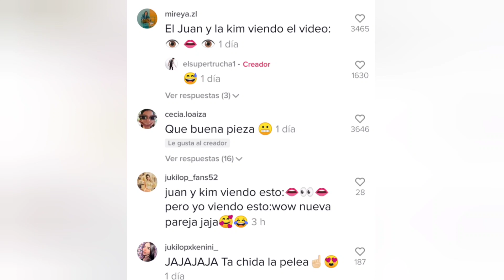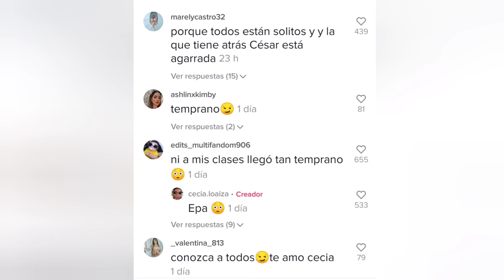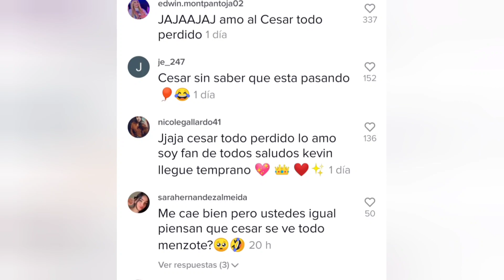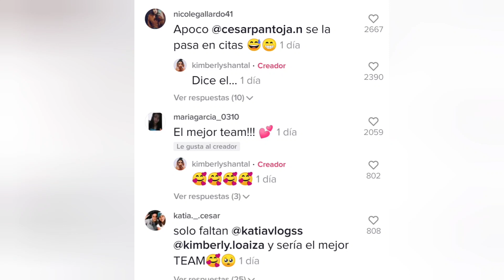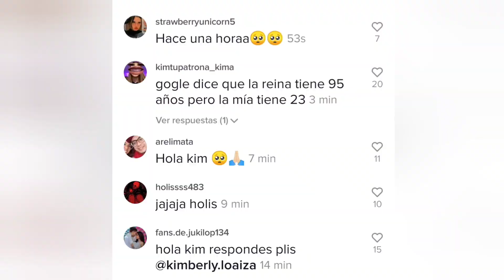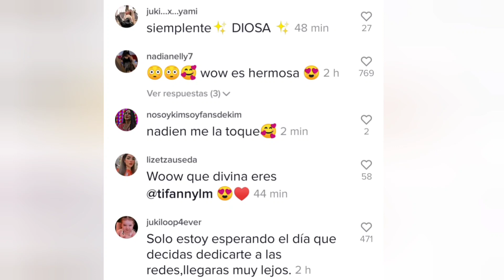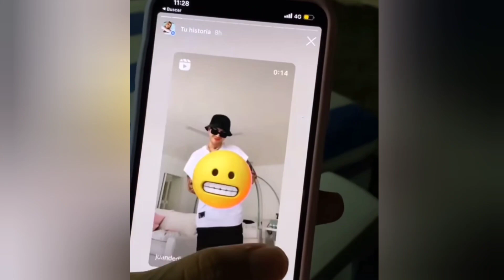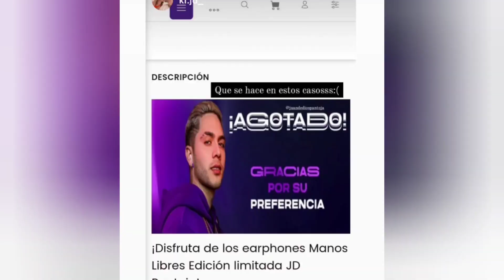Son bien celosos no quieren que ningún chicos se les acerquen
La parejita mencionó que les gustaría tener otro hijo a pesar que hace poco nació su último bebé,ya que les gusta muchos los niños y sus hijos puedan jugar todos juntos.